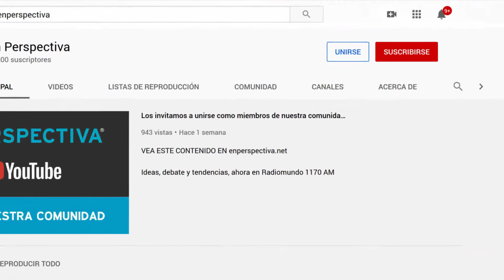Subsecretario de Ambiente, Gerardo Amarilla entrevista central bloque 1 2020 08 28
Mejorar la calidad del agua, trabajar en la Cuenca del Santa Lucía, poner en marcha un plan nacional de residuos, reducir la contaminación industrial, ampliar las áreas protegidas y educar a las nuevas generaciones en la protección del medio ambiente.

Esas son algunas prioridades del nuevo Ministerio de Ambiente.

Sus primeras autoridades, Adrián Peña y Gerardo Amarilla, asumieron ayer en una ceremonia encabezada por el presidente Luis Lacalle Pou. El acto tuvo lugar en la localidad de Aguas Corrientes, donde se ubica la planta potabilizadora de OSE que abastece de agua potable a Montevideo y a varias ciudades del departamento de Canelones. Todo un gesto.

¿Cómo se pone en marcha el nuevo ministerio? Lo conversamos esta mañana con el subsecretario, Gerardo Amarilla, abogado, ex diputado del sector Todos del Partido Nacional por Rivera.